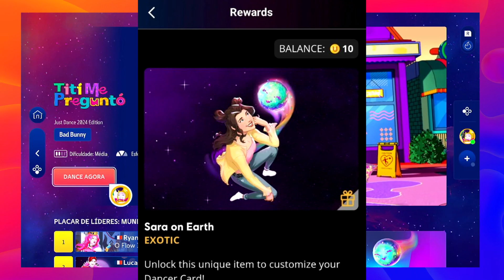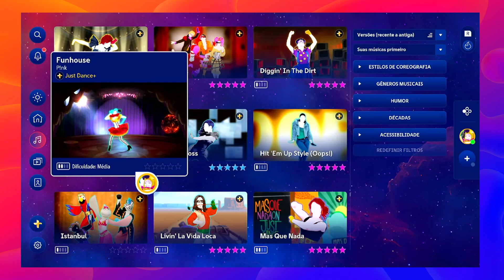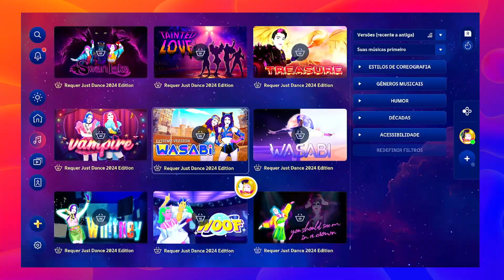🚨NOVAS MÚSICAS SURPRESAS ADICIONADAS AO JUST DANCE PLUS! - Just Dance News #57🚨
Estamos aqui para um vídeo do Just Dance News,e hoje tivemos músicas inesperadas entrando ao Just Dance Plus..

Apoiadores:
Matheus Gamer
OctoDan
João Pedro PKXD
Rabbony Santos
TG Oliveira 2
Pedro Nickhorn
The nick dancer
Fefedinopi Games
Leo Picciani
Gabriel Garcia

Super membros:
Gabriel Ferreira
Aventuras Pedroca e da patrica
Elisangela Costa